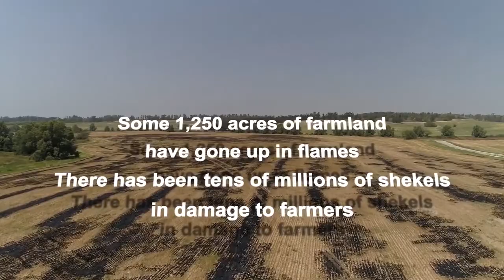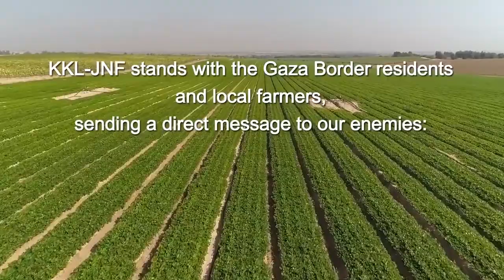Steun het herstel Negev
Branden in het zuiden van Israel vernietigen bossen, landbouwgebieden en natuurreservaten. Al meer dan 1250 are natuurgebied ging in vlammen op. Het effect van de schade is enorm voor zowel de natuur, bewoners als dieren en heeft grote gevolgen voor bossen, landbouw, toerisme en de kwaliteit van lucht. De kosten van de schade zijn tientallen miljoenen Sjekel. Het zal meer dan 10 jaar duren voor de natuur zich weer herstelt.